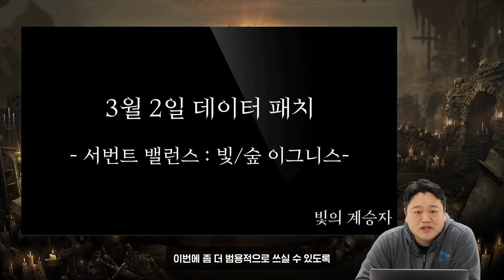[빛의계승자] 3/2 데이터 패치 / 네고의 계승자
레오가 요점만 쏙쏙 뽑아서 안내한
2021년 3월 2일(화) 핫한 업데이트!